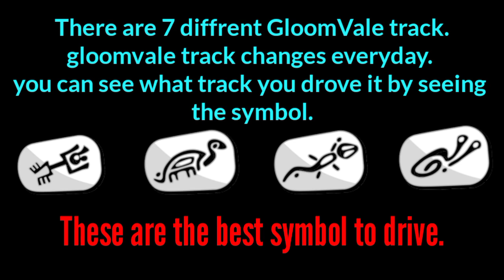📛TOP 10 SECRETS IN GLOOMVALE📛 (99% Of People Don't Know This!😱) - HCR2